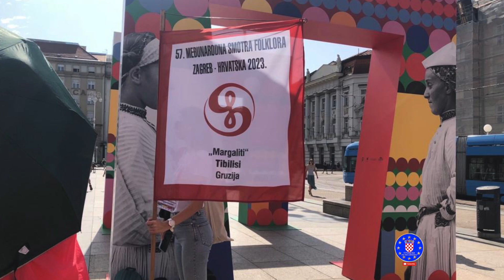Zagreb.- Miércoles de Folkloristas.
57a. Festival Internacional de Folklor de Zagreb.
Hoy, por la mañana, participaron un grupo de Georgia (Rusia) y uno de España.
Por la tarde estaba programada actividad en la Plaza principal y en el parque Zrinjevac.
Por la noche, en la Plaza Europa, Concierto: Zagorje blues. Todos se suspendieron por la tormenta que estuvo fuerte, acaba de calmarse y no hemos visto los daños en la ciudad. En casa, se cayeron dos arboles, uno de ellos sobre el carro de un vecino.